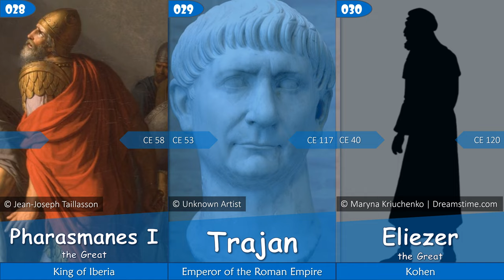57 People Known as "the Great" in Ancient History - EP01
P.S. Some Western scholars date the end of ancient history with the death of the emperor Justinian I in CE 565.
List:
Sargon the Great
Intef the Great
Yu the Great
Hammurabi the Great
Thutmose the Great
Amenhotep the Great
Ramesses the Great
Ashurbanipal the Great
Nebuchadnezzar the Great
Cyrus the Great
Darius the Great
Xerxes the Great
Alexander the Great
Ptolemy the Great
Ashoka the Great
Qin Shi Huang
Antiochus III the Great
Eucratides I the Great
Mithridates I the Great
Mithridates II the Great
Emperor Wu of Han
Mithridates VI Eupator
Tigranes the Great
Pompey the Great
Herod the Great
Augustus
James the Great
Pharasmanes I the Great
Trajan
Eliezer the Great
Kanishka the Great
Taejo the Great
Abgar the Great
Hiyya the Great
Tiridates III the Great
Constantine the Great
Anthony the Great
Abraham the Great of Kidunja
Athanasius the Great
Valentinian the Great
Shapur the Great
Basil the Great
Macarius the Great
Theodosius the Great
Gwanggaeto the Great
Chandragupta II
Sisoes the Great
Arsenius the Great
Dioscorus the Great
Leo the Great
Shenoute the Great
Euthymius the Great
Leo I the Great
Fergus the Great
Theodoric the Great
Severus the Great of Antioch
Justinian the Great